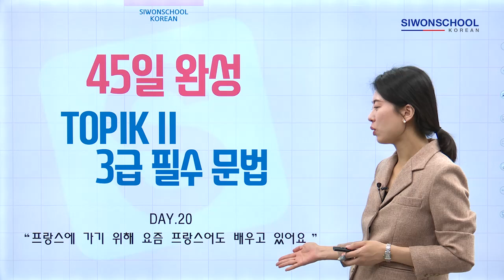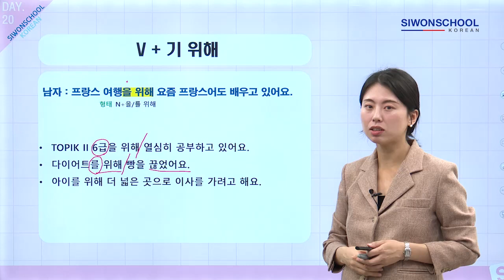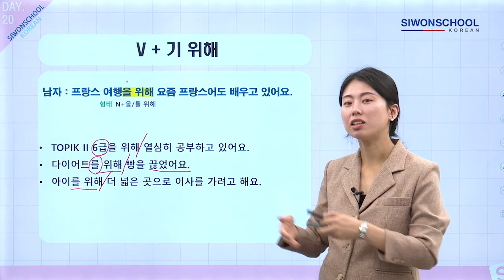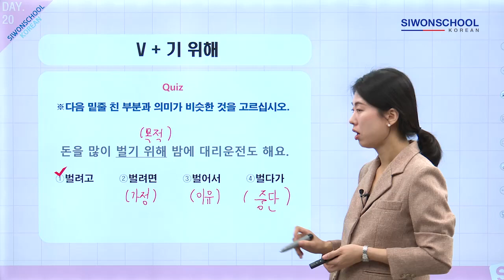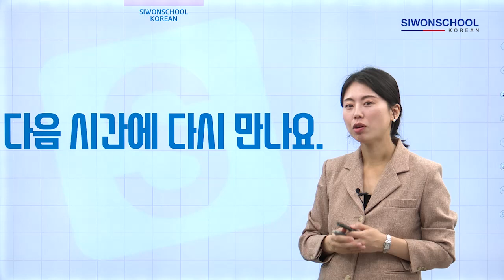[TOPIK Essential Grammar] 20. V+기 위해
| SIWON SCHOOL KOREAN |

시원스쿨 한국어
무료 한국어 / 한국어 공부 / 한국어 배우기 / TOPIK 공부방법 / TOPIK 문법 / TOPIKⅡ 문법

안녕하세요!!

TOPIKⅡ 3급 이상을 준비하는 학습자를 위해 시원스쿨에서 준비한
45일 완성 TOPIKⅡ 3급 필수 문법입니다.

Day.20 [V+기 위해]
예문) 프랑스에 가기 위해 요즘 프랑스어도 배우고 있어요.

함께 학습해봐요.

 Siwonschool Korean
Free Korean Class / Study Korean / Learn Korean / How to study for TOPIK / TOPIK grammar / TOPIK ll grammar.

Hello!!
This is a TOPIK ll level 3 essential grammar course.
You can complete Korean essential grammar for TOPIK ll (level 3 or higher) in 45 days with Siwonschool Korean.

Day.20 [V+기 위해]
Ex) 프랑스에 가기 위해 요즘 프랑스어도 배우고 있어요.

Let’s study together with us.
Don’t forget to follow our SNS accounts below.

[시원스쿨 한국어] 인스타그램 / [Siwonschool Korean] Instagram account